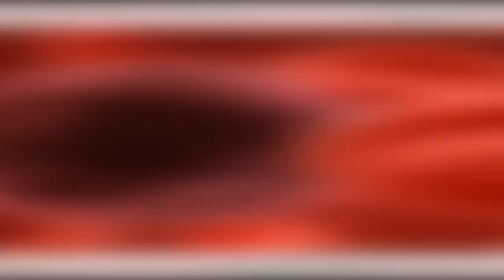がんの治療に役立つパイナップル酵素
パイナップルは、食物繊維が豊富な食べ物としてよく知られています。健康への意識の高い人たちは、食物繊維に加えて、パイナップルの様々な効能に注目しています。最も重要な作用の１つが、特に乳腺、直腸、結腸において、がんに関連した、ある種の病気にかかることを予防する作用です。